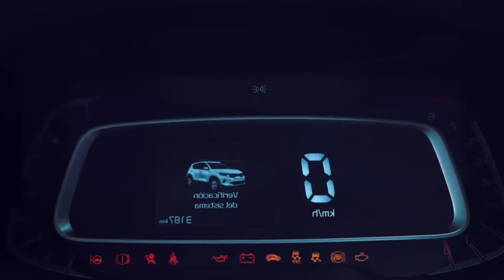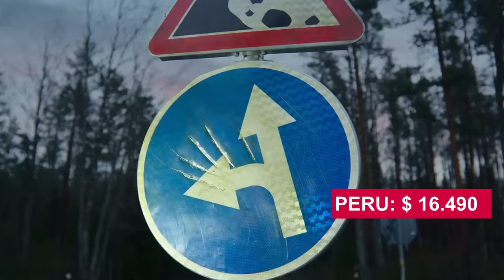Kia Sonet ¡Precio en Ecuador vs Latinoamérica!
Kia Sonet ¡Precio en Ecuador vs otros países!

¿Estás pensando en comprar el nuevo Kia Sonet 2024?  ¡Descubre cuánto te costará en Ecuador y compáralo con los precios en otros países de Latinoamérica!

En este video te revelamos todo lo que necesitas saber sobre el precio del Sonet en Ecuador:

Versiones disponibles y sus precios: Te mostramos en detalle cuánto cuesta cada versión del Sonet en el mercado ecuatoriano.
Comparación con otros países: Analizamos los precios del Sonet en países como Colombia, Perú, Chile, Argentina y México.
¿Dónde es más barato el Sonet? Te revelamos en qué país puedes encontrar el Sonet al mejor precio.
Factores que influyen en el precio: Explicamos qué factores pueden afectar el precio del Sonet en diferentes países.
Consejos para comprar tu Sonet: Te damos algunos consejos para que puedas comprar tu Sonet al mejor precio posible.
¡No te pierdas este video si estás buscando un Kia Sonet!

Además, en este video encontrarás:

Información completa sobre el Kia Sonet 2024: Características, diseño, motorización, equipamiento y seguridad.
Imágenes y videos del Sonet en acción: Podrás ver cómo se ve y cómo funciona este increíble SUV.
Nuestra opinión sobre el Sonet: Te compartimos nuestra experiencia conduciendo el Sonet y te decimos si lo recomendamos o no.